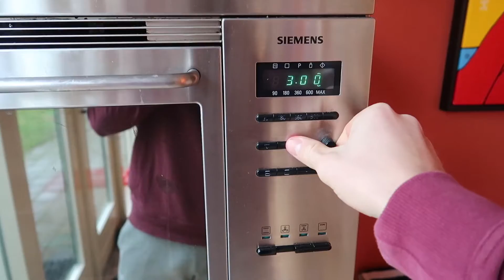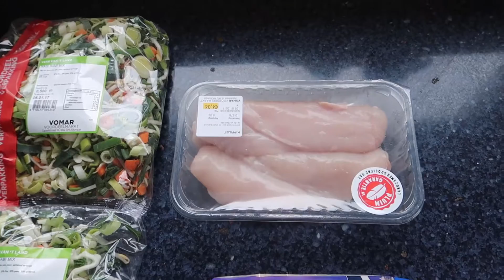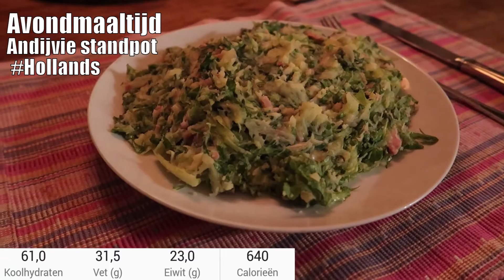Eten & Trainen Voor Spiermassa | Push Workout & Maaltijden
In deze bulkvlog laat ik ziet hoe je kan eten en trainen voor spiermassa. In deze bulkvlog laat ik naast mijn maaltijden ook mijn push workout zien en hoe je spiermassa kan opbouwen.